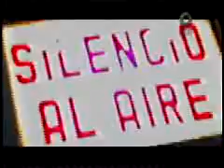Entrevista a María Lizarraga en Once Noticias TV sobre la transición a TDT en Tamaulipas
Entrevista a la Titular de la Unidad de Medios y Contenidos Audiovisuales, María Lizarraga en Once Noticias TV sobre la transición a TDT en Tamaulipas